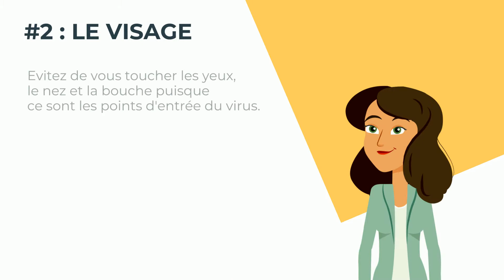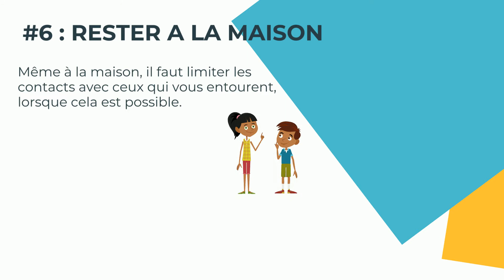VF PETIT GUIDE POUR SE PROTEGER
Copyright Ministère de la Santé PF